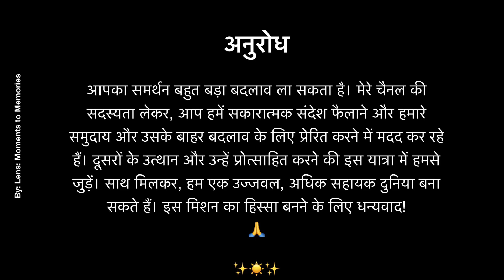प्रेरक संदेश 31Oct24